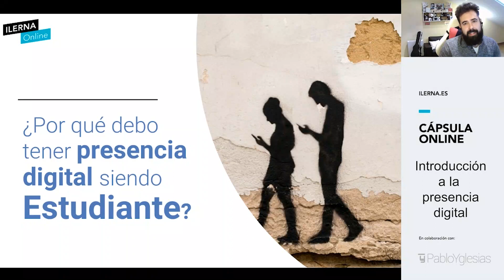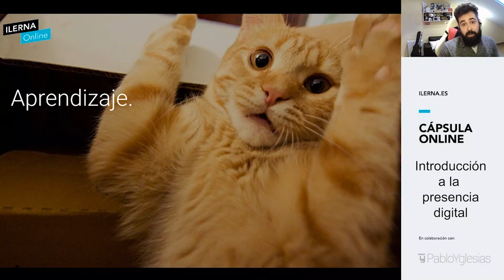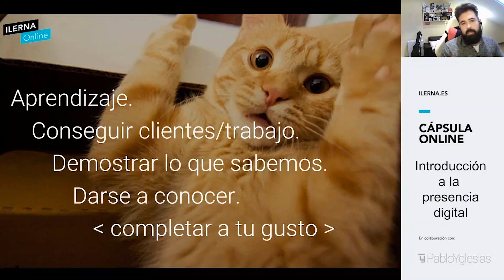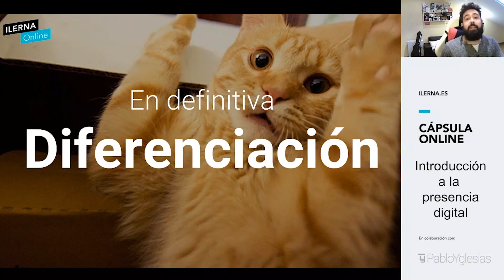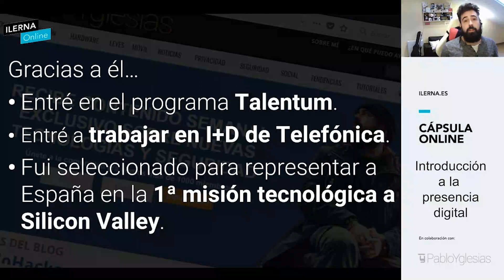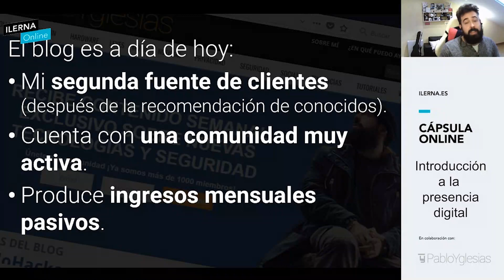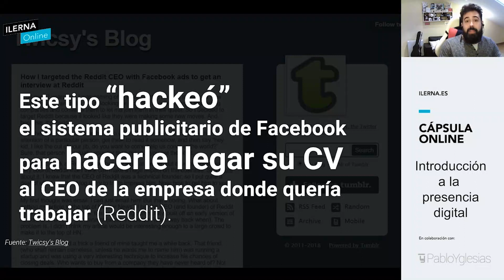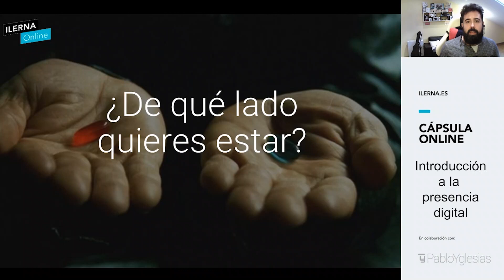Pablo Yglesias en Ilerna Online: Introducción a la presencia digital